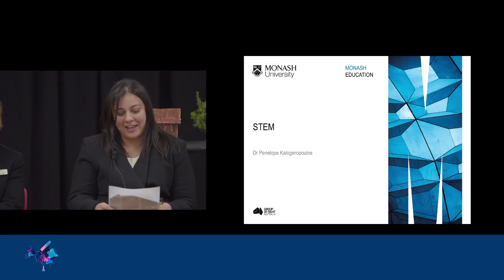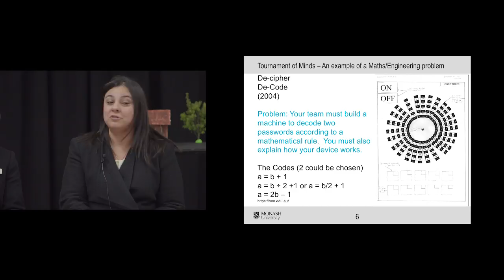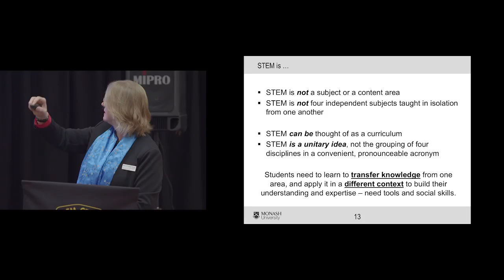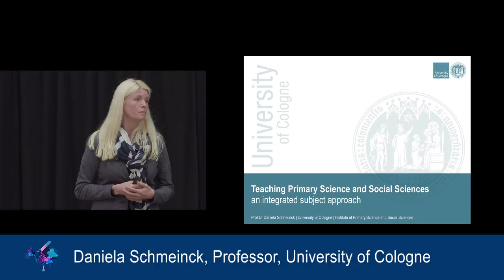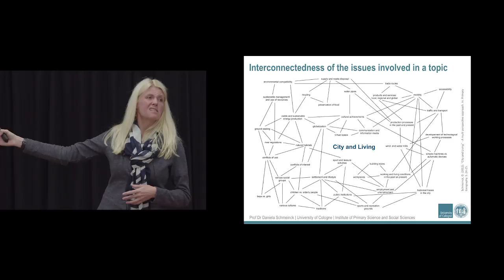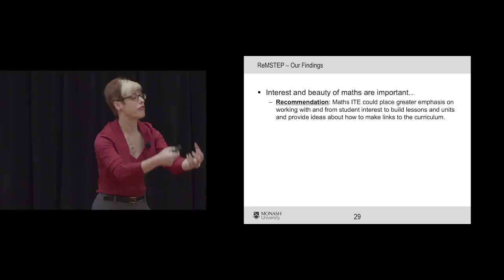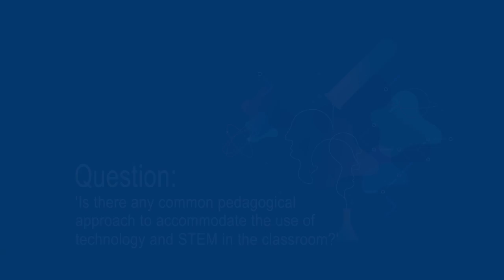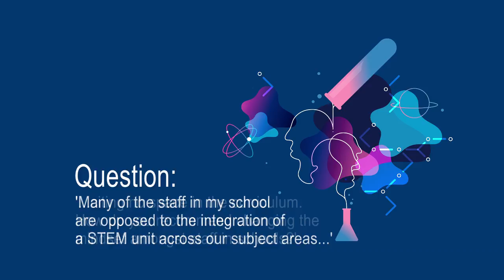Approaches and pedagogies to enhance STEM education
The Engaging STEM Education seminar series intends to explore various aspects of STEM education with a focus on implications for learning and teaching. The second in this series of four seminars furthers our understandings by questioning - what approaches and pedagogies might usefully contribute to STEM education?

Using resources developed by the ReMSTEP project as a stimulus, this panel of educators will provide practical insights into how STEM education might be enacted as relevant and meaningful learning experiences. Opportunities will be provided for attendees to discuss their related experiences and practices with colleagues before moving into a sharing session to generate further conversation and ideas about what STEM education might look like in practice.

DISCUSSION PANEL
Bec Cooper (Lecturer, Monash University)
Pen Kalogeropoulos (Lecturer, Monash University)
Gill Kidman (Associate Professor, Monash University)
Daniela Schmeinck (Professor, University of Cologne)
Joanna Alexander (Principal, Blackburn High School)